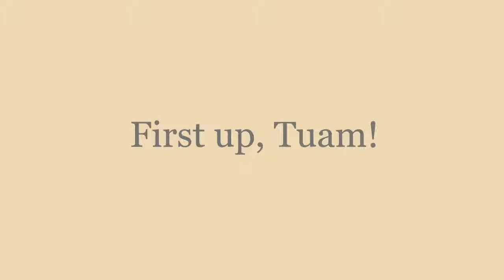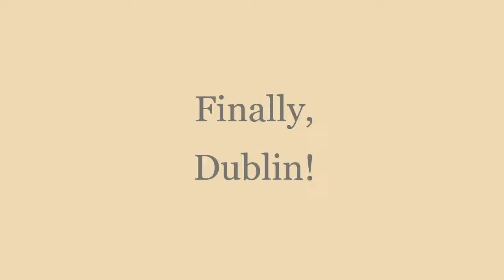Tuam, Mullingar, and Dublin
Citations:
Ireland
Mythology - The Rocky Road to Dublin
Celtic Thunder
Licensed to YouTube by (on behalf of Membran); UMPG Publishing, UMPI, ASCAP, and 10 Music Rights Societies

Tuam
Tuam, County Galway, Ireland
English: Tuam, County Galway, Ireland: View of High Street, looking east. This photograph has been taken from the site of Teampall Jarlath. The High Street in Tuam is the west-most section of the N83.
Andreas F. Borchert

St. Jarlath's College
Andreas F. Borchert

Tuam Cathedral of the Assumption of the Blessed Virgin Mary
Tony Webster

View from the south aisle through the nave, looking north-east.
Andreas F. Borchert

Marble statue of Archbishop John MacHale on the grounds of the Cathedral of the Assumption. Sculpted by Sir Thomas Farrell (1827–1900) in Dublin.
Andreas F. Borchert

East window of Teampall Jarlath, a 13th-century parish church dedicated to St. Jarlath.
Andreas F. Borchert

Mullingar
Mullingar - View N along Mount St

Gavigan ownwork 2006 (Canal_Mullingar)
Jeanne_dArc (talk) (Uploads)

English: A view of the Market House situated in the centre of Mullingar, Co. Westmeath
Ultrafighter

Mullingar - Interior of Cathedral of Christ the King (nave)

Celtic Cross, Columb Barracks Mullingar, Fourth Field Artillery Regiment.

The Pilgrims Mullingar
Robin Pollard

Dublin
English: Dublin (city centre)
Krochmal

English: The Old Library Building at Trinity College Dublin with the “Long Room”, housing ancient manuscripts including the Book of Kells.
Deutsch: Gebäude der Alten Bibliothek des Trinity College in Dublin mit dem „Long Room“, beherbergt alte Manuskripte einschließlich des Book of Kells.

English: The Long Room of the Old Library at Trinity College Library, University of Dublin.
The Long Room of the Old Library at Trinity College Dublin.

Trinity College Library
Tony Webster

Español: Catedral Iglesia de Cristo (Christ Church). Dublín, Irlanda.

English: The exterior of John's Lane Church in Dublin, Ireland.

THOMAS STREET DUBLIN - JOHN'S LANE CHURCH
William Murphy

English: Tample Bar picture taken by me at the 22/03/2009, in Dublin, Ireland
Trevah

Dublin City At Night (O'Connell Street)
William Murphy